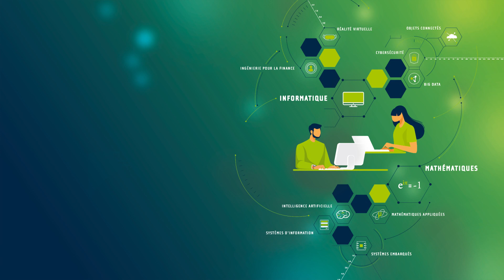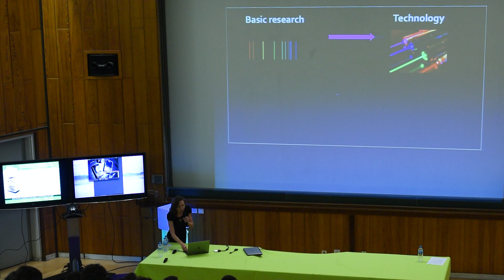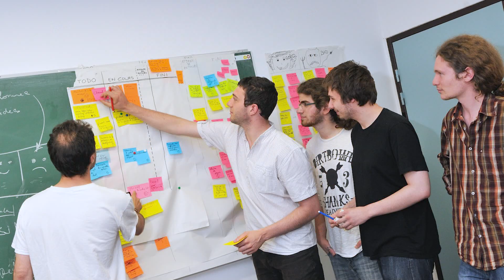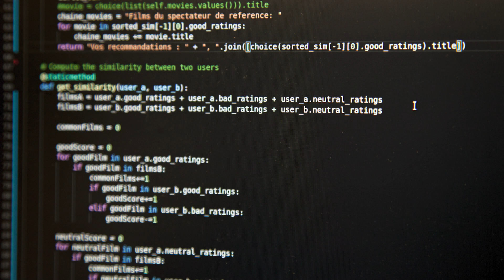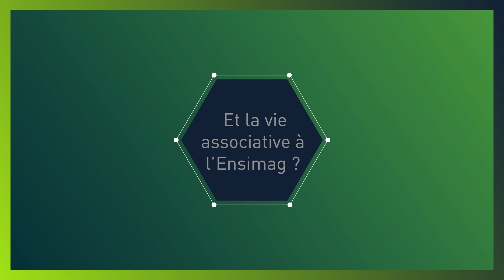Vidéo de présentation de Grenoble INP - Ensimag (2021)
Grenoble INP - Ensimag forme les ingénieurs et cadres du numérique : production, transformation, gestion et distribution de l’information nécessaire à tous les secteurs de l’économie.

00:00 C'est quoi Grenoble INP - Ensimag ?
01:47 Quelles sont les différentes spécialisations ?
03:27 Comment se déroule la formation ingénieure ?
04:19 Quels sont les débouchés ?
05:27 Et la vie associative à l'Ensimag ?
06:19 Qu'est-ce que n'est pas l'Ensimag ?

En associant les compétences en mathématiques appliquées et informatique, l’Ensimag se donne pour objectif de former des ingénieurs dont la maîtrise des fondamentaux permettra le suivi des évolutions technologiques et une adaptabilité tout au long de leur carrière. Les diplômés de l’Ensimag ont une très bonne réputation tant auprès des recruteurs que des élèves.